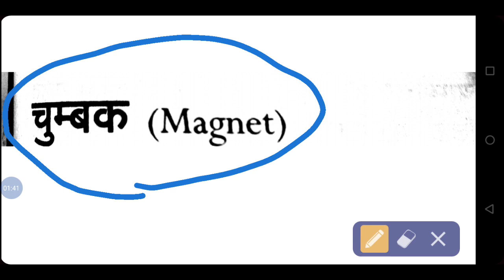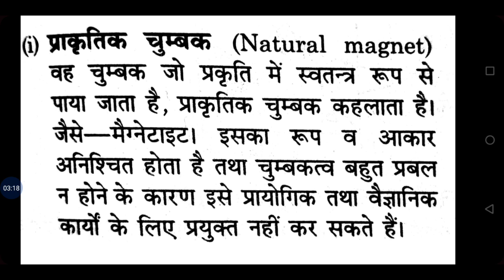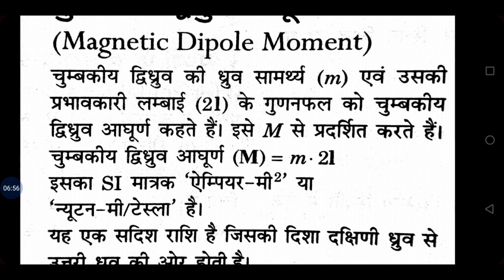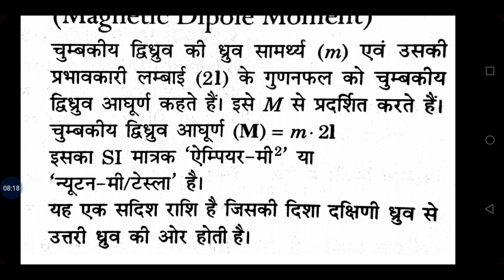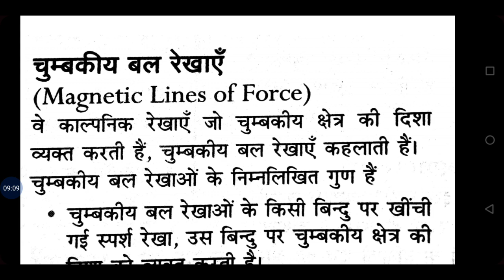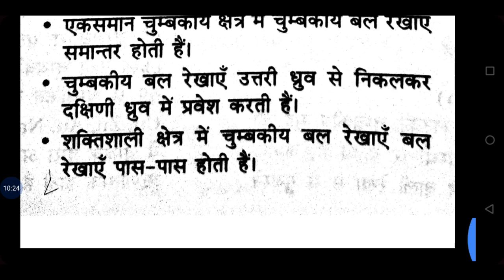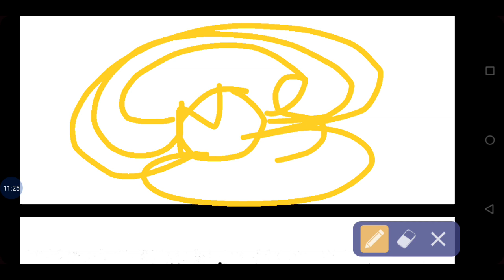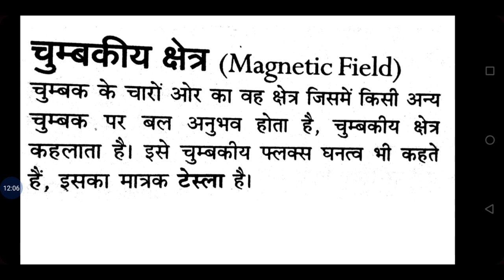चुंबक प्राकृतिक चुंबक कृतिम चुंबक चुंबकीय द्विध्रुव आघूर्ण चुंबकीय क्षेत्र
हेलो दोस्तों मैंने इस वीडियो में आपको चुंबक के बारे में बताया हैऔर मैंने इसमें आपको बताया है चुंबक कितने प्रकार की होती है प्राकृतिक चुंबक कौन सी होती है कृत्रिम चुंबक कौन सी होती है और इसकी परिभाषा क्या है चुंबकीय क्षेत्र किसे कहते हैं चुंबकीय क्षेत्र की परिभाषा क्या है चुंबकीय द्विध्रुव आघूर्ण क्या है चुंबकीय बल रेखाएं क्या होती है आपने इस वीडियो में जाना इसी तरीके से और भी वीडियो मोस्ट इंपोर्टेंट की है वह अभी तक आपने नहीं देखी है तो नीचे दी गई लिंक पर क्लिक करें आपको बहुत सारी वीडियो मिल जाएंगी